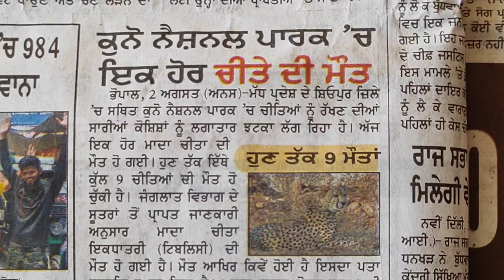ਭਾਰਤ ਵਿੱਚ ਚੀਤਿਆਂ ਦੀ ਵਾਪਸੀ 🐆 Wild & Free : India's Cheetah Project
More than 70 years after India's native subspecies of the cheetah—the Asiatic cheetah (Acinonyx jubatus venaticus)—became extinct there, small numbers of Southeast African cheetah (Acinonyx jubatus jubatus) have been flown in from Namibia and South Africa to a national park in India. The experiment has been permitted by India's supreme court on a short-term basis to test long-term adaptation. The Asiatic subspecies is now found only in Iran in critically endangered numbers.

Discussions on cheetah reintroduction in India began soon after extinction was confirmed, in the mid-1950s. Proposals were made to the governments of Iran from the 1970s, but fell through chiefly for reasons of political instability there. Offers from Kenya for introducing African cheetahs were made as early as the 1980s. Proposals for the introduction of African cheetahs were made by the Indian government in 2009, but disallowed by India's supreme court. The court reversed its decision in early 2020, allowing the import of a small number, on an experimental basis for testing long-term adaptation.

 On 17 September 2022, five female and three male southeast African cheetahs, between the ages of four and six (a gift from the government of Namibia), were released in a small quarantined enclosure within the Kuno National Park in the state of Madhya Pradesh.

BY- ਨਵਦੀਪ ਸਿੰਘ
       NAVDEEP SINGH

Devices used- REDMI NOTE 10PRO
                          DIGITEK 3 AXIS GIMBAL

My name is Navdeep Singh. My passion has been photography and videography from last 6 years.